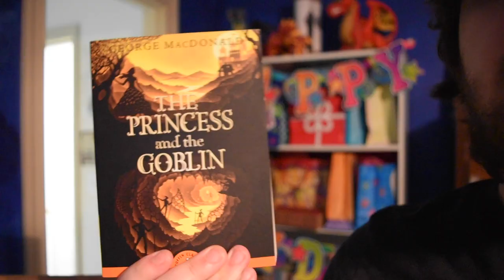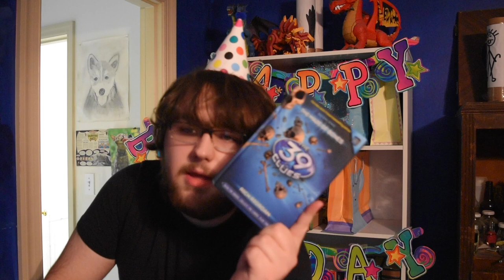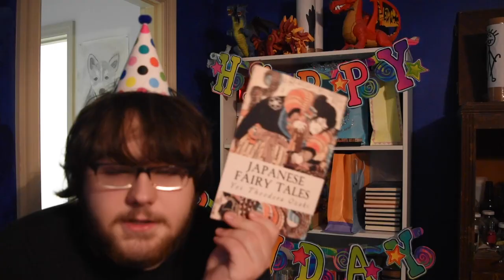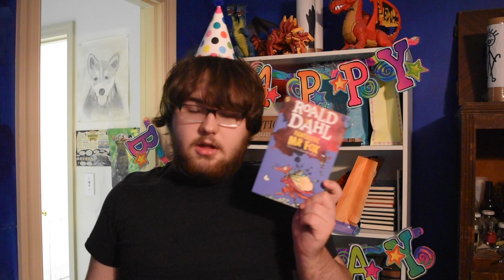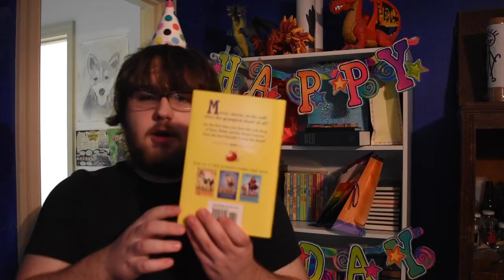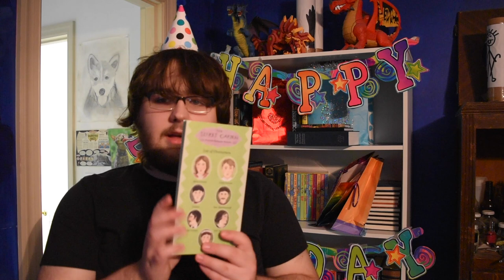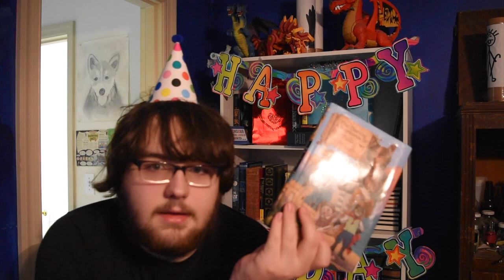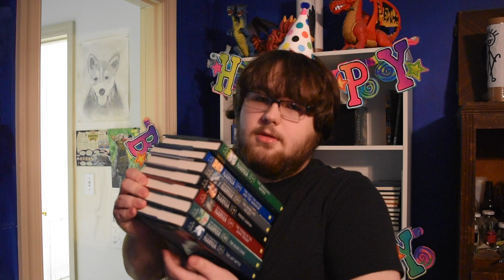Birthday Bookhaul Unwrapping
My birthday is in June. So logically, I had to post my birthday haul in October.

Japanese Fairy Tales -- Couldn't find it :/
Roald Dahl
Dictionary -- Couldn't find it :/